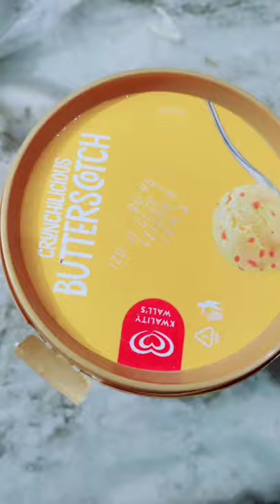shorts icecream grofer